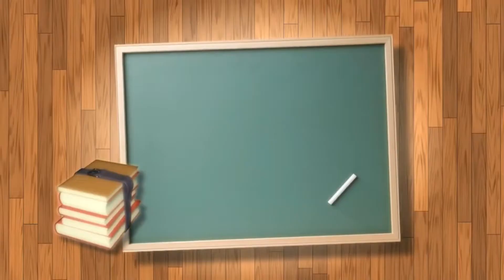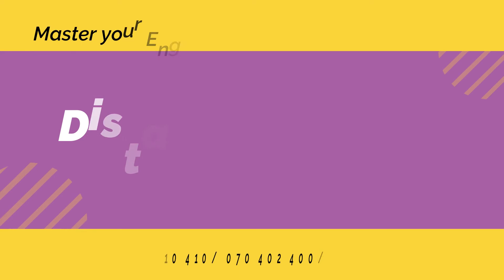IDEA Distance Learning